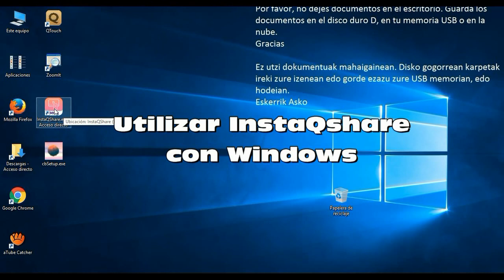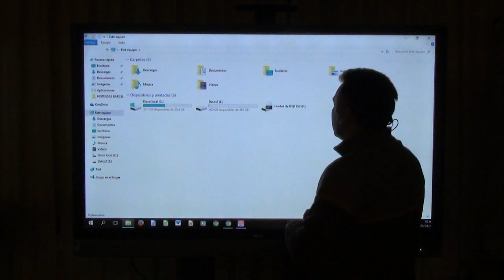12- InstaQshare: Utilizar con Windows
Cómo conectar un dispositivo Windows, por ejemplo el ordenador del profesorado, al Monitor